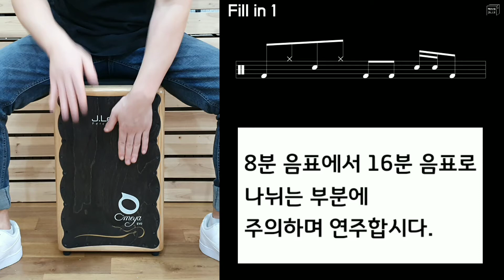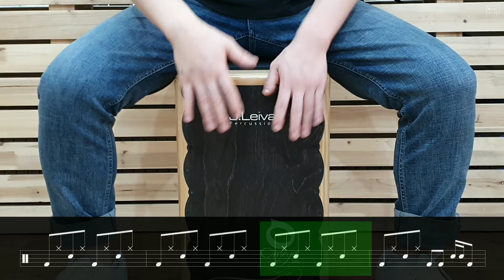카혼 초보도 쉽게 따라 할 수 있는! [ 바람이 불어오는 곳 - 김광석 ]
0:00 Intro
0:13 Tutorial
0:55 Play with Music

박스카혼 소통하기 / 레슨 문의